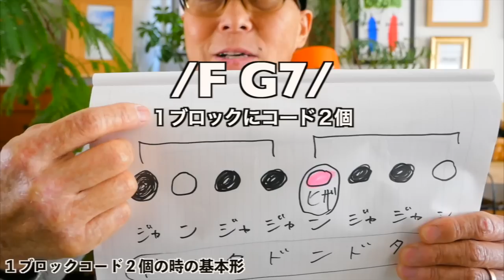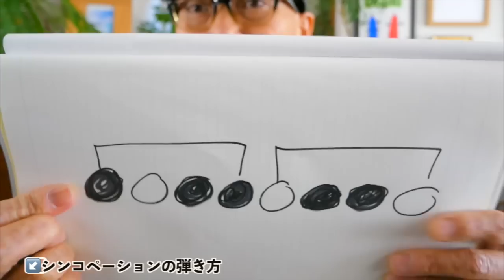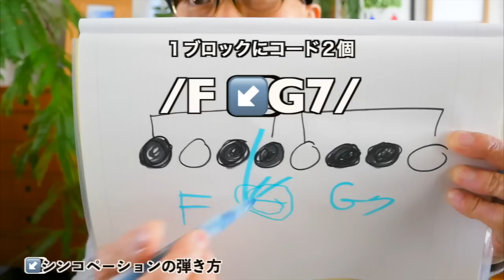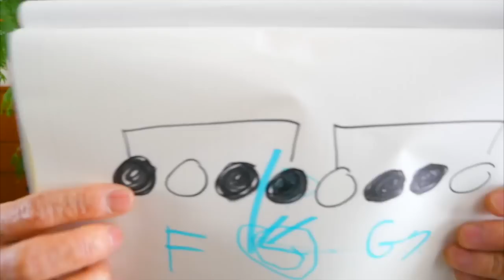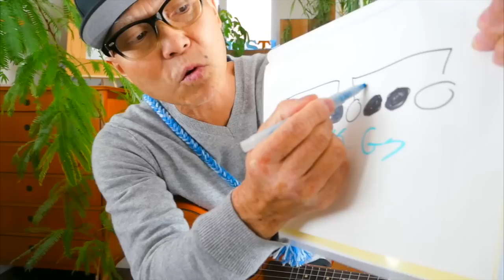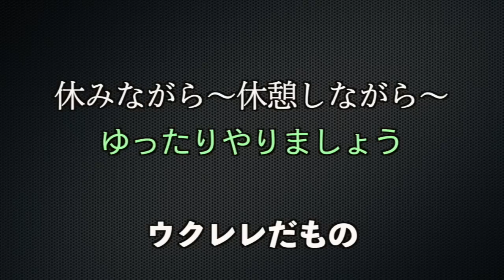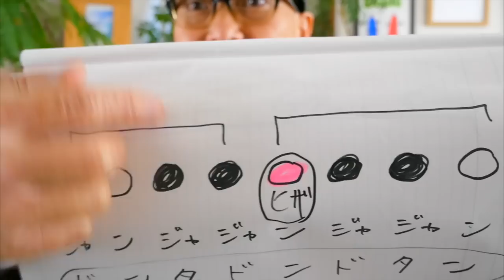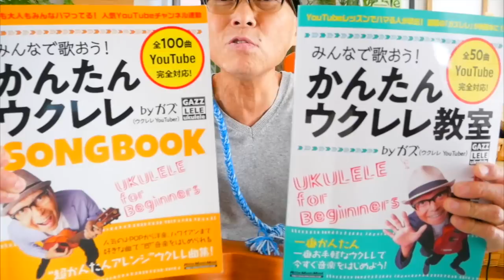【永久保存版】ウクレレ中級者リズム ①１ブロックコード２つの時の８ビートの解説！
８ビートを弾くガズの右手をドアップで研究！